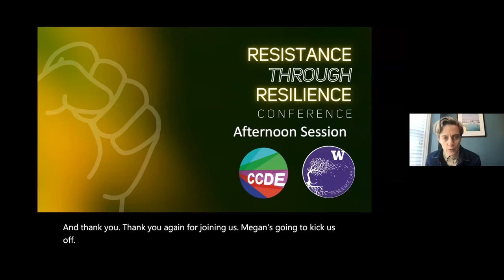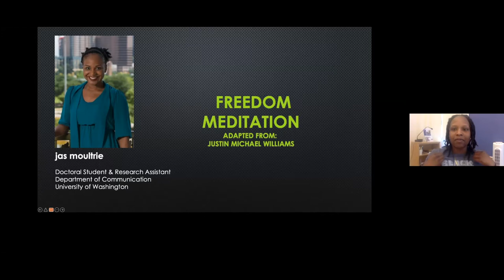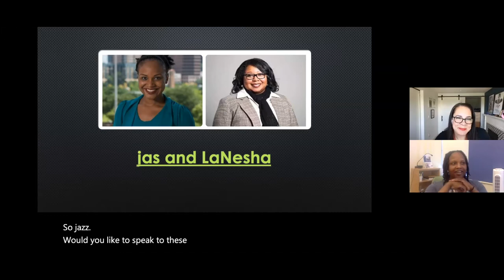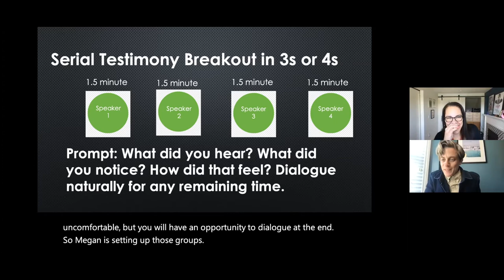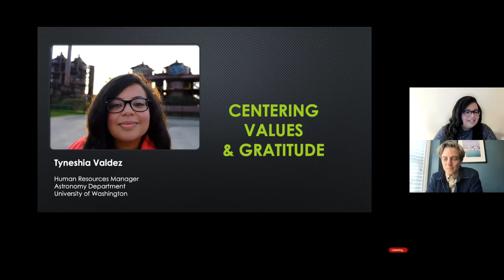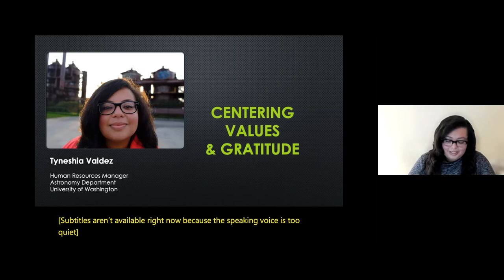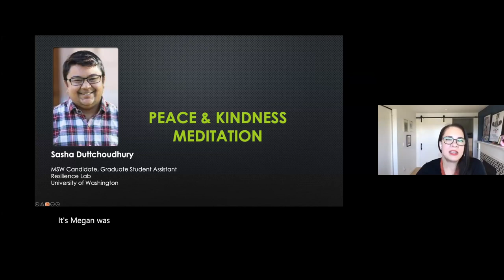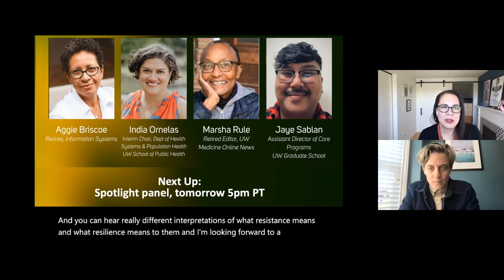Resistance through Resilience: CCDE 7th Annual Conference | May 18-19, 2022 (Afternoon Session)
Afternoon Session

Our second listening session centers a dialogue on the themes of resistance through resilience and introduces the process of serial testimony. Breathing, gratitude, and peace and kindness practices are led by UW community members.